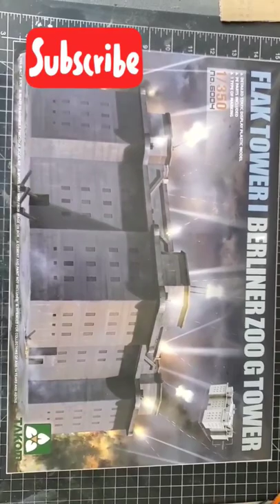Building the beast 1/350 Flak Tower from Takom. 😲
This is my next project and this is big! 1/350 Flak Tower Berlin Zoo. Full built video and diorama coming soon!